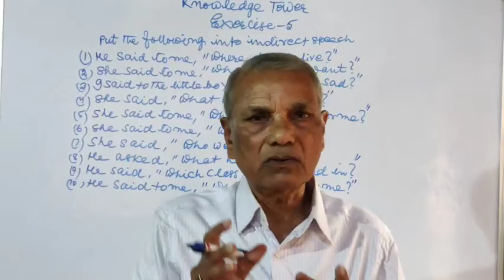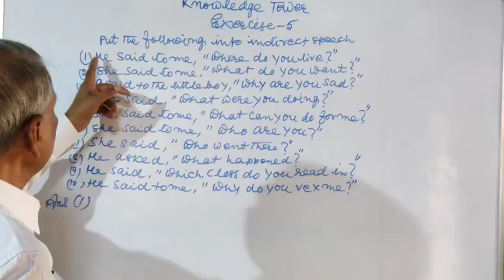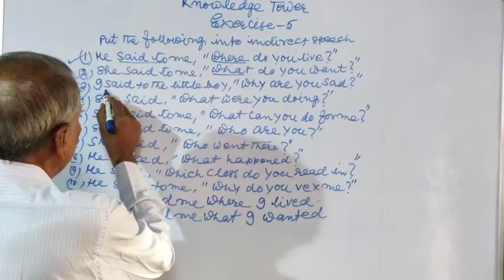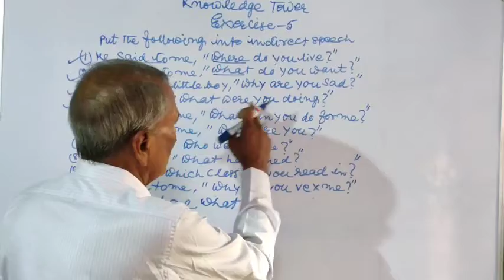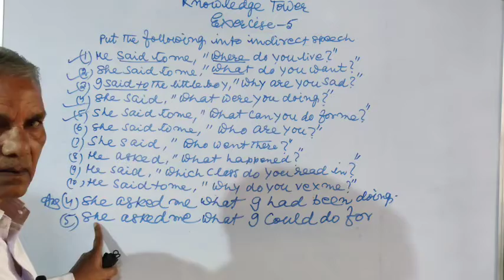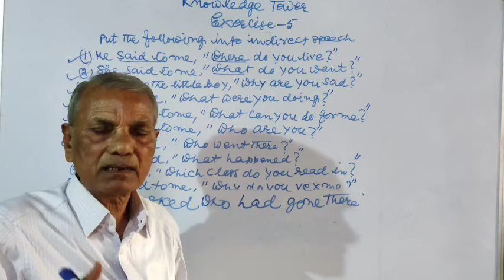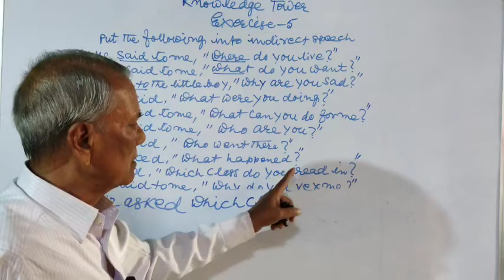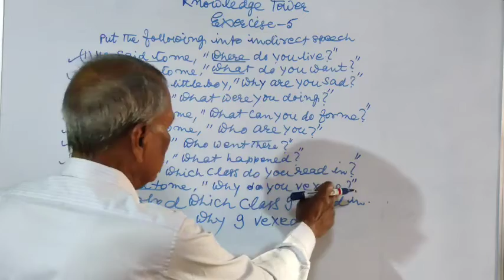WH- Questions Exercise-5 By RG Sir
Miscellaneous Exercise-5 By RG Sir

hello students welcome to our beautiful sa channel knowledge tower. in this video i will teach you about (miscellaneous) L-14#knowledgetower grammar By RG Sir
to by rg sir knowledge tower#grammar .so if you like this video then definitely like it.

uses of the adverb clause

milte hai agle video me tb tk babayee👋👋👋. english article articleinhindi basicofarticle # englishgrammar knowledgetower english youtube englishteacher grammar bihar board english
english grammar in hindi
english grammar channel
 english aasani se
english kaise sikhe
grammar in easy way
english for kid english
 english for teacher
 english
english
 basic
grammar
english basic
article
bihar board english grammar
up board english grammar
haryana board english grammar
madhya pradesh english grammar
mumbai english grammar
kolkata english grammar
west bengal board english grammar
cbse board english grammar
ignue boarde